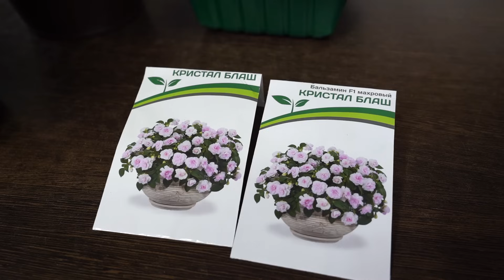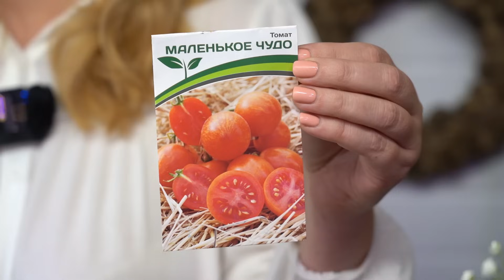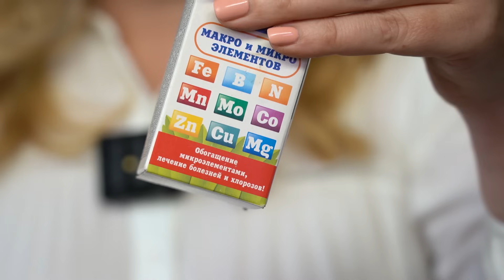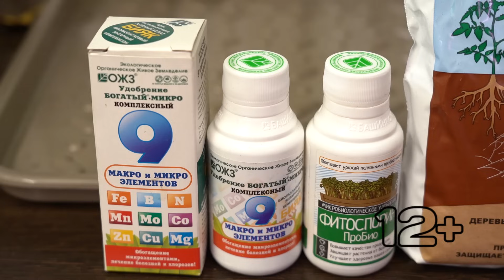Дачные сезоны с Мариной Рыкалиной от 16 ноября 2023 года